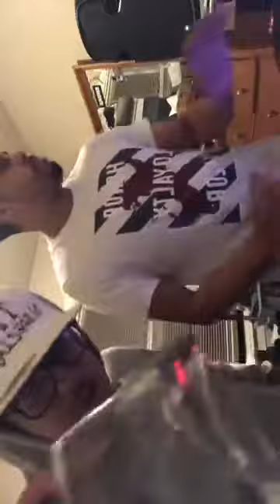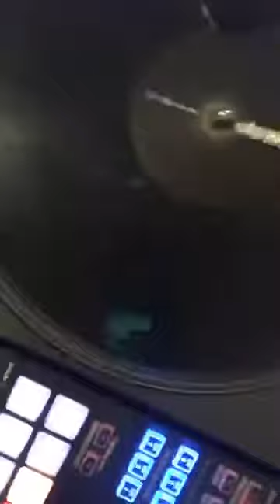Familia IRS my Brothers. Dancehall night #978